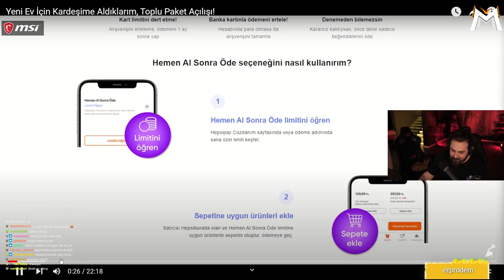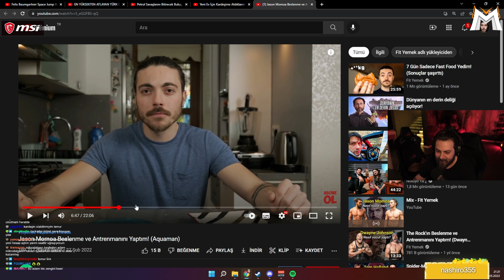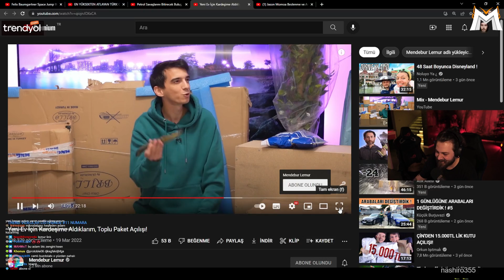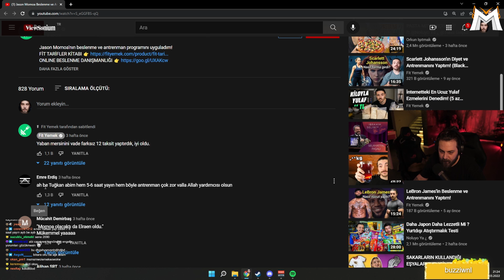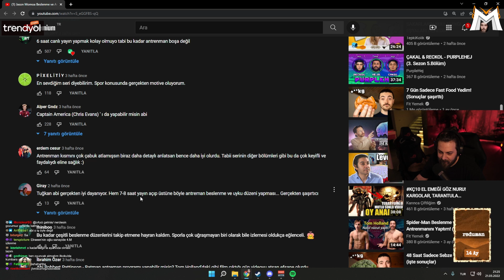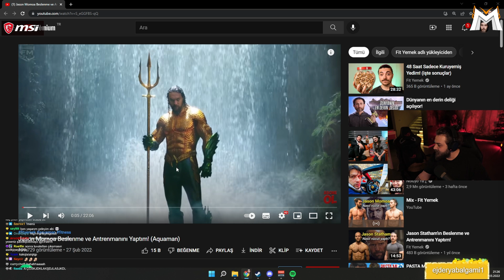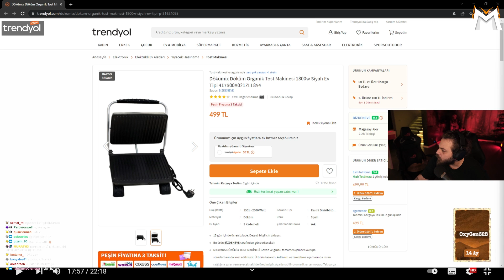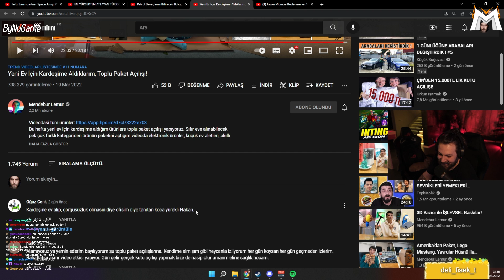Elraenn - Toplu Paket Açılışı İzliyor | Mendebur Lemur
Elraenn - Toplu Paket Açılışı İzliyor | Mendebur Lemur İyi Seyirler.

☑ Oynatma listeleri